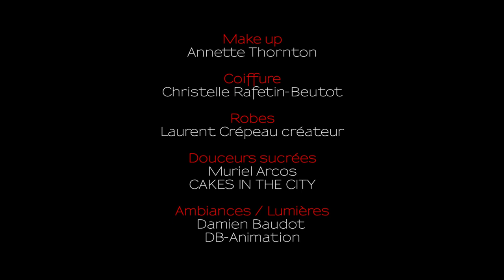Miss Bourgogne 2014 Janyce GUILLOT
Making Of du Shooting photo de FoxAep avec Janyce GUILLOT, Miss Bourgogne 2014!